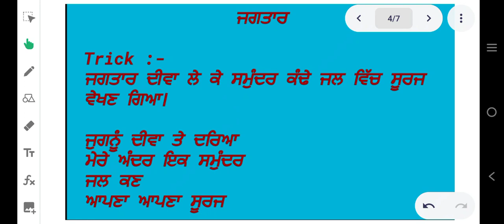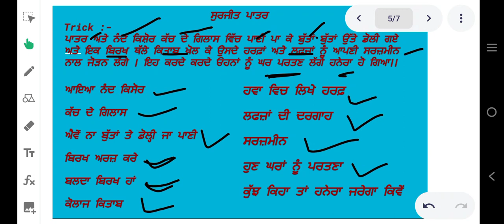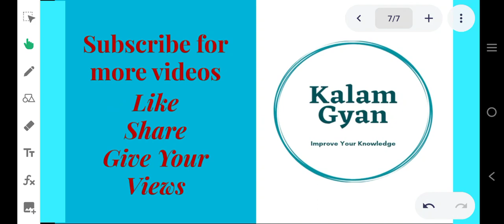Punjabi Literature for Competitive exams | Punjabi sahit for master cadre exam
As it is said, knowledge is power. So, if you want to succeed in competitive exams, then you need to equip yourself with a lot of knowledge. Punjab GK for Competitive exam comprises of useful and interesting facts about Punjab and its culture, people, history and geography.

If you are looking for good study material for competitive exams, then this is the right video for you.This video contains the list of Punjabi literature for competitive exams. It includes Punjabi novels and poems for SSC,ETT, PUNJAB MASTER CADRE ,UPSC ,PCS ,PSSSB, NTSE, SBI, IBPS CWE PO, CAT, UGC NET and other.

What is punjabi Who is the father of punjabi Literature
punjab gk for ppsc exam pdf
punjab gk pdf in english
punjab gk for competitive exams
punjab gk pdf punjab exam portal
punjab gk book
punjab gk book in punjabi
punjab gk best book
punjab gk book pdf in punjabi 2021
punjab gk book 2022
punjab gk book in hindi
punjab gk book pdf download
punjab gk book for competitive exams
punjab gk for ppsc exam
punjab gk for psssb
punjab gk facts
punjab gk for punjab govt exams
punjab gk free pdf
punjab gk free mock test
punjab gk in punjabi language
punjab gk in punjabi language pdf download
punjab gk important questions
punjab gk in punjabi language pdf
punjab gk important questions pdf
punjab gk facts
punjab gk latest
punjab latest gk pdf
punjab level gk questions
punjabi literature gk questions
gk punjabi language
punjab gk one liner
punjab state level gk
punjab gk mcq
punjab gk mcq pdf
punjab gk mock test
punjab gk mcq in punjabi
punjab gk most important questions
punjab gk mcq 2022
punjab gk mcq question
punjab gk notes
punjab gk notes pdf free
punjab gk notes pdf download
punjab gk notes pdf download in punjabi
punjab gk notes for ppsc
punjab news gk today
complete punjab gk notes
punjab gk questions
punjab gk questions mcq
punjab gk questions 2022
punjab gk questions pdf
punjab gk questions in hindi
punjab gk quiz online
punjab gk questions mcq in punjabi
punjab gk questions in punjabi

1) Ths video has no negetive impact on the original works(It would actually be positive for them )
2) This video also for teaching purpose.
3)It is not transformative in nature.
4) I only used bits and pieces of videos to get the point across where neccessary.